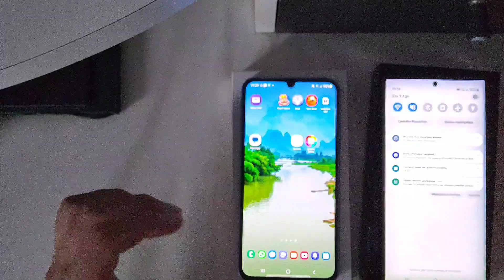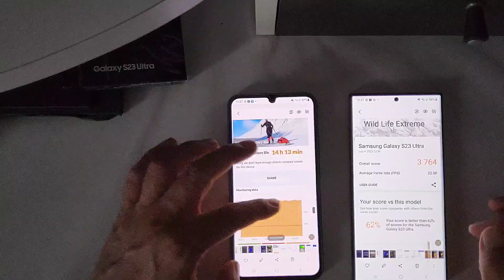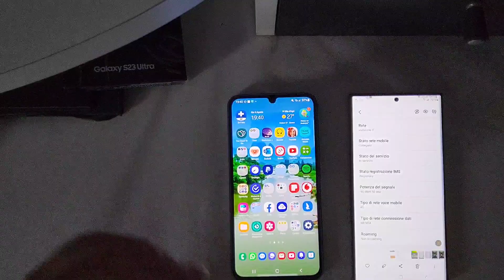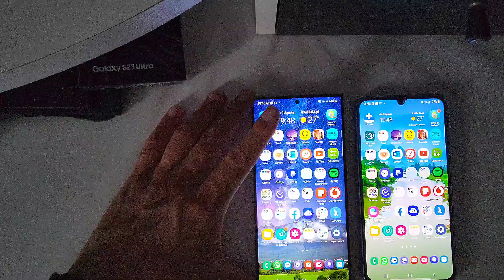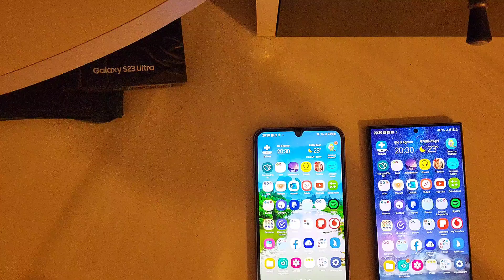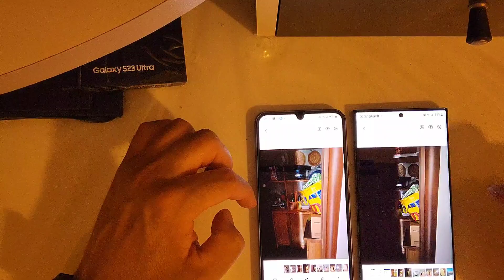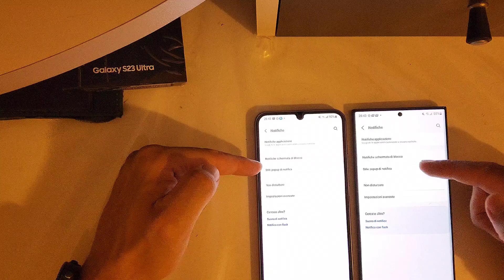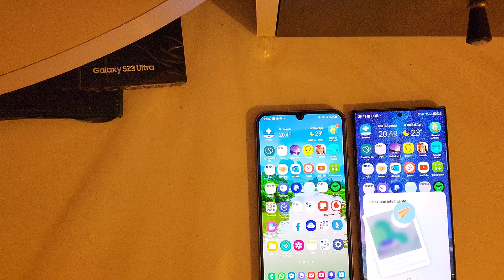Samsung S23 Ultra vs Samsung A34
Video girato prima degli ultimi aggiornamenti